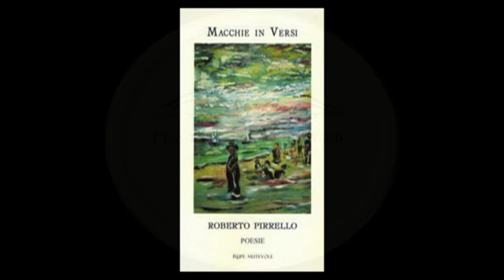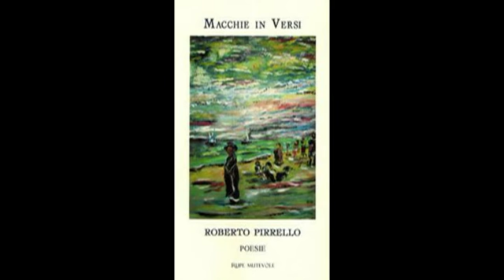Macchie in versi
Libro di poesia a cura dell'autore Roberto Pirrello -
Introduce Carmela Iacono -
Registrazione, creazione video e parte musicale a cura di
Francesco Paolo Dellaquila
e del maestro Rafael Munoz Ariza